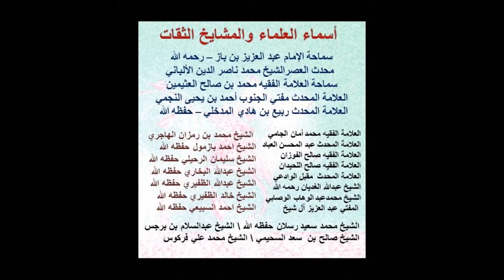هل الجامي مبتدع , الشيخ صالح الفوزان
عن رسول الله صلى الله عليه وسلم أنه قال: "مِنْ حُسْنِ إِسْلاَمِ الْمَرْءِ تَرْكُهُ مَا لاَ يَعْنِيهِ" رواه الترمذي
وفي الحديث: "إِنَّ الرَّجُلَ لَيَتَكَلَّمُ بِالْكَلِمَةِ مِنْ رِضْوَانِ اللَّهِ لا يلقي لها بالاً يرفعه الله بها وَإِنَّ الرَّجُلَ لَيَتَكَلَّمُ بِالْكَلِمَةِ مِنْ سَخَطِ اللَّهِ يهوي بها في جهنم"،